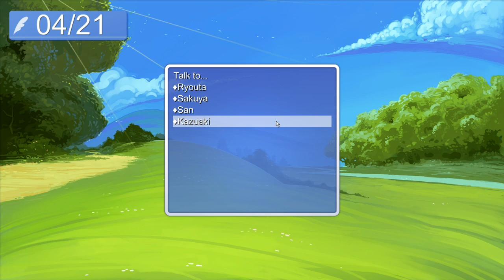Hatoful Boyfriend - Pt 18 - Yuuya The Player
Has Kamchak finally lost his mind? Probably, come join me for a dating adventure of Pigeon proportions and we wander through the insane world of Hatoful Boyfriend.